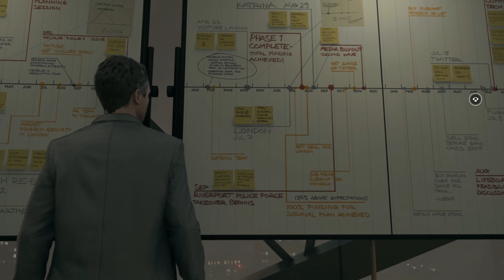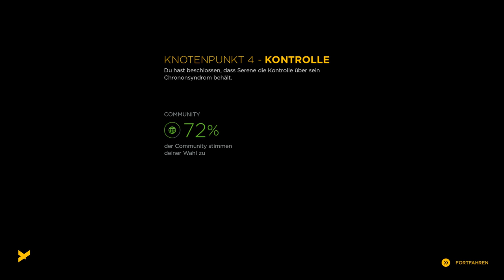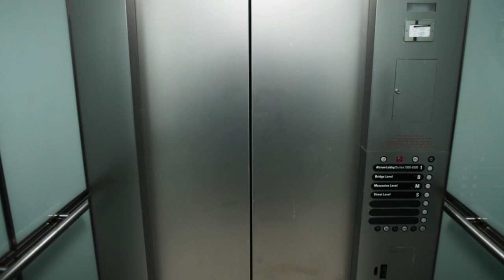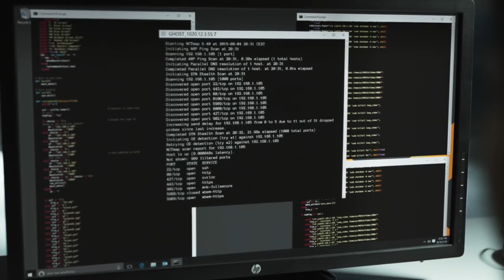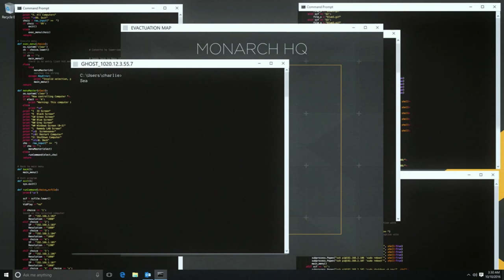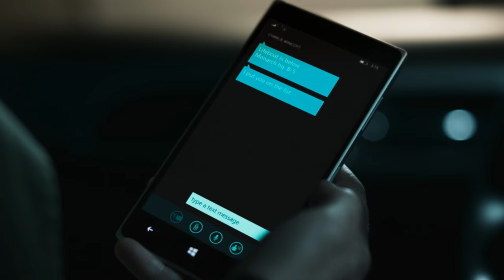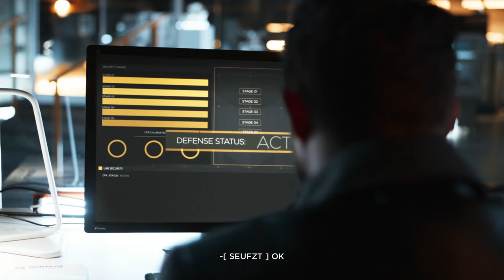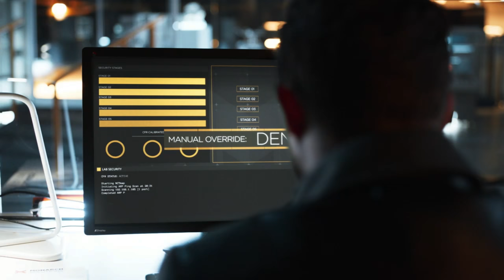QUANTUM BREAK #15 | Let's Play Quantum Break